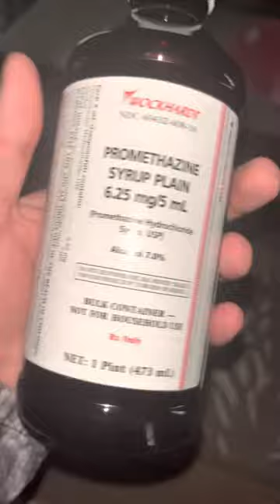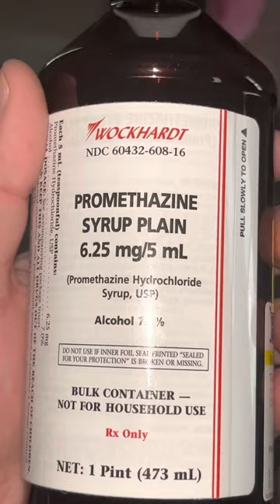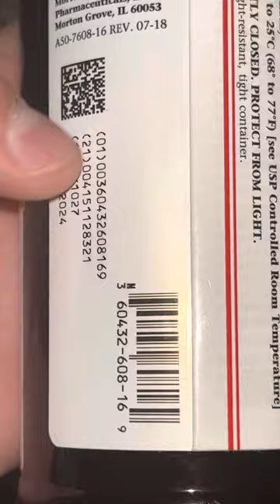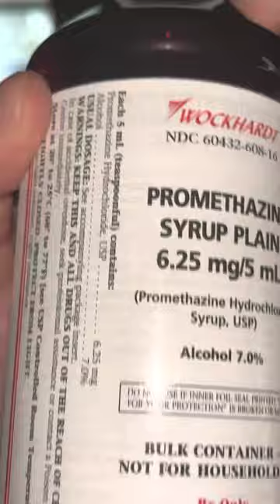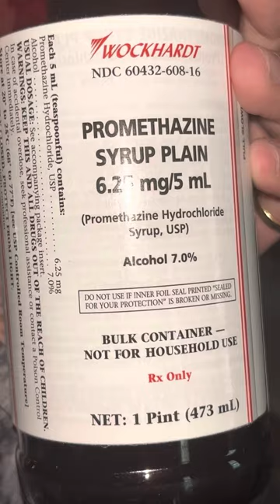What Real Wockhardt Promethazine No Codeine Looks Like In 2023